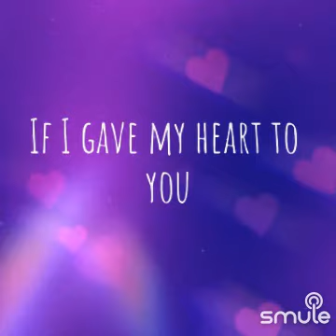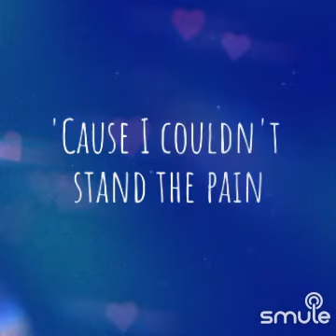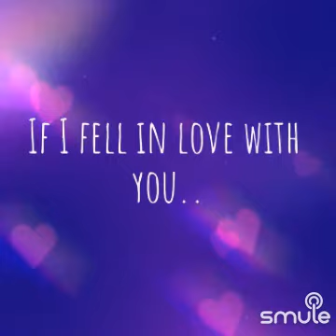If I Fell (Et Je T'oublierai February 15, 2024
I found this awesome recording of "If I Fell (Et Je T'oublierai) - If I Fell Duet" on Smule